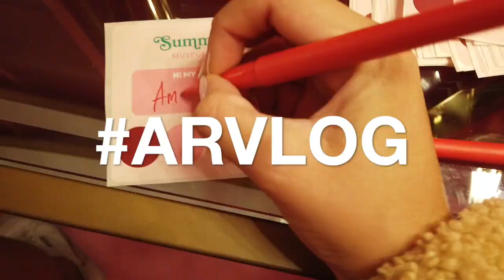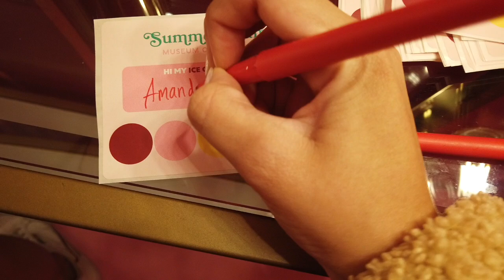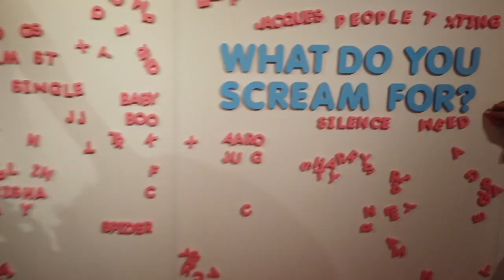AKHIRNYA KETEMU SETELAH 6 BULAN LDR!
X.O.X.O